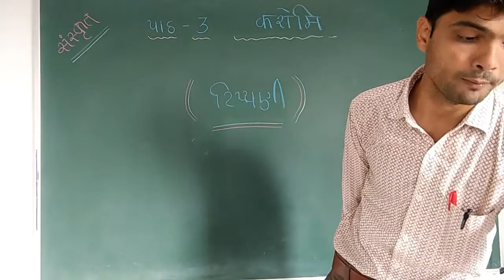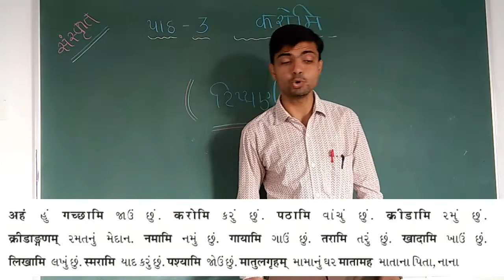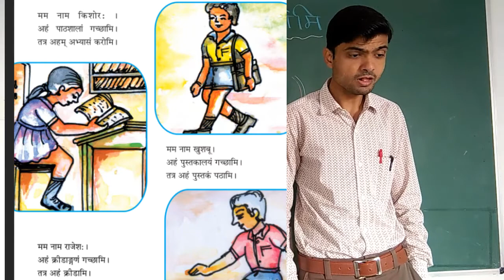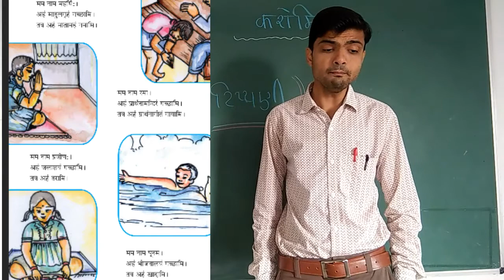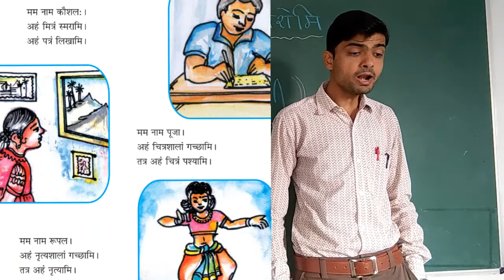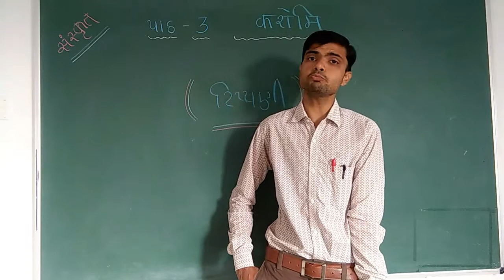6TH SANSKRIT UNIT 3 PART 1